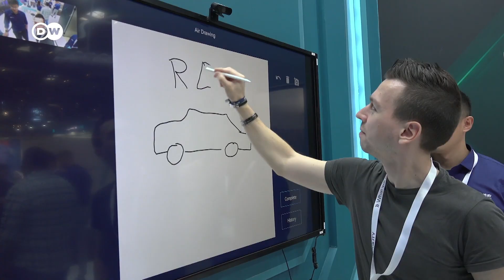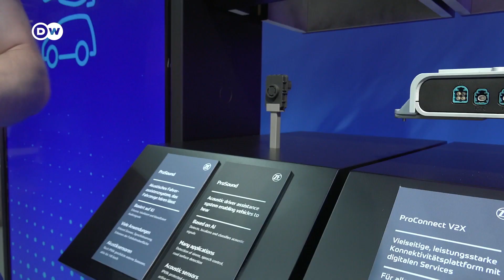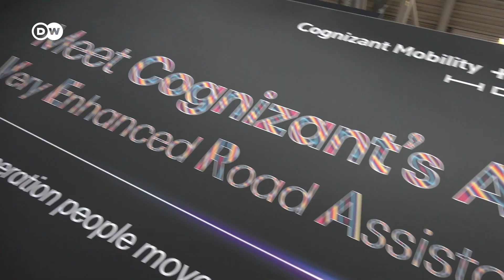How Will Artificial Intelligence Shape the Automotive Industry? IAA 2023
How will AI shape the future of cars? REV's Emmanuel Schäfer went to the IAA in Munich to find out. Here are our top AI moments from the mobility event!

00:00 IAA 2023
00:19 Volkswagen Mobileye self-driving car
00:48 ZF Pro AI
01:19 Cognizant Mobility
01:52 Sense Auto